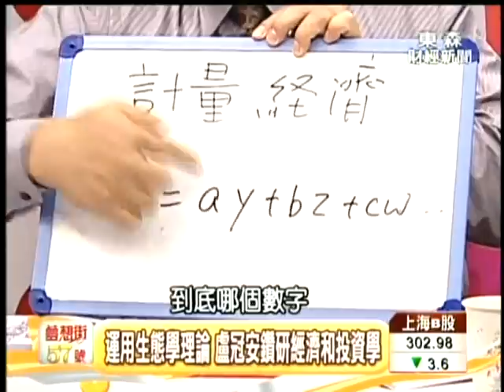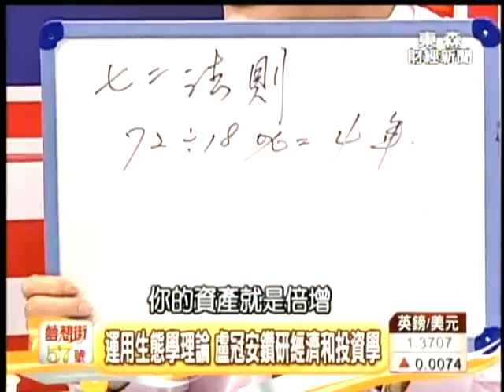2011.2.9東森財經台介紹盧冠安老師的投資經歷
各位朋友大家好：
A.這本『掌握投資業金律』是培養投資基本觀念的最重要一本書
B.盧老師的課程、演講、新書等訊息(羽匯軒部落格)：
C.盧老師的Fb(可詢問盧老師課程、書籍、社團等相關訊息，由盧老師親自回答)：

☆本影片內容：
東森財經台介紹盧冠安老師的投資經歷